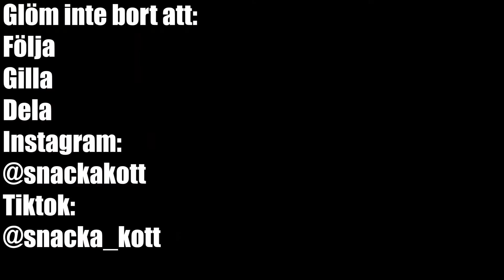Helstekt fylld Kotlettrad (Med Crackling) | Rotfruktspuré | Svampsås | SnackaKött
Hoppas alla gillar de snygga skäggfrisyrerna vi har allihop. Det är resultatet efter ett litet lotteri efter Mustaschkampen hehe!

Till detta kommer ni behöva:
Kotlettrad Utan ben med svål
Salvia(gärna färsk)
Persilja (också helst färsk)
Vitlök
Olivolja
Salt
Peppar
Citron
Potatis
Jordärtskocka
Palsternacka
Rotselleri
Muskotnöt
Vitpeppar
Grädde
Smör
Karl Johan(torkad eller färsk)